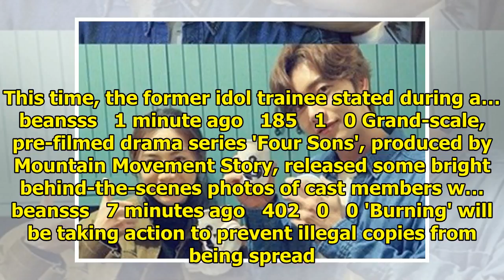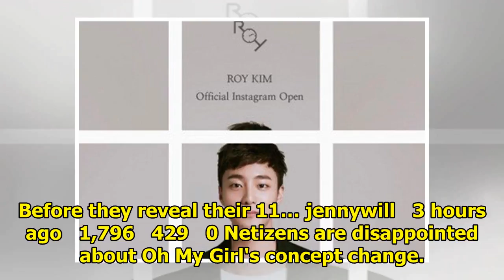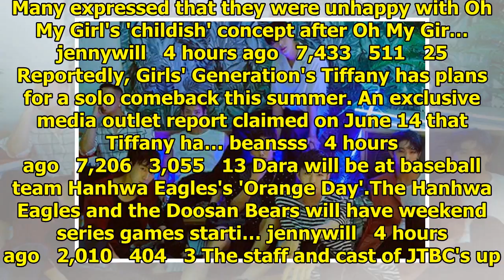Breaking K-pop news, videos, photos and celebrity gossip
SNS personality Han Seo Hee is heating up the internet through her Instagram activities once again. ...